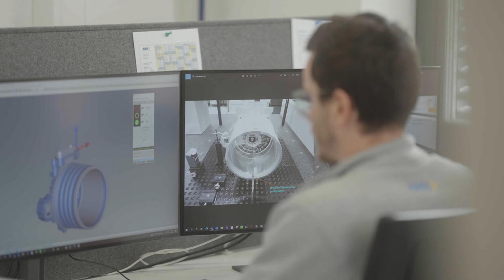Sustainability Report: Innovating for Change